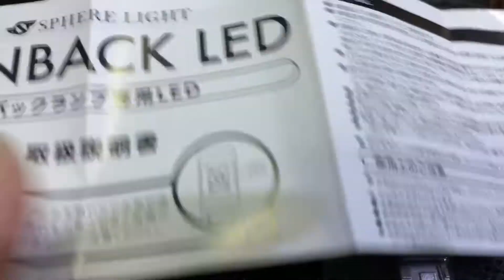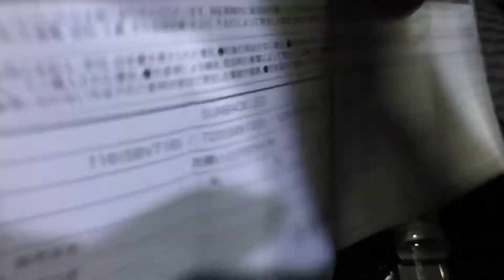スフィアライト バックランプ専用LED SUNBACK (サンバック) T20 ホンダ ステップワゴンスパーダ RP3 バックライトLED交換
SPHERE LIGHT社から2017年11月15日に新発売されたバックランプ専用のLEDバルブ「SUNBACK (サンバック)」
明るさ業界最高峰を謳い、純正品(ハロゲン)の約3倍にあたる1000lm、数値だけでなく純正品とほぼ同じ大きさとLED配置のため、リフレクター反射を有効に活用、純正ハロゲン同様のムラのない明るさ。確かにLED→LEDの交換(作業風景は一部のみ)ですが、光の収束量に差を感じました。以前の物は100w級と明るさを強調していたもののバルブは大きくリフレクターを活用しきれず、パッと見は明るいが散らばって肝心な場所は照らしきれていませんでした。サンバックはご覧の通り真後ろの植木をハッキリと照らしてくれています。現行のステップワゴンはアシンメトリーデザインのため、バックランプは1球のみなので真後ろをしっかり照らしてくれると非常に助かります。
T16/T20/S25の3タイプ、1箱に1球入りで3900円(税別)。ステップワゴンは1箱で済みますが、大抵の車は2箱買う必要がありますね。

注意:5分以上の長時間点灯は避けた方が良い、とのこと。

HONDA STEPWGN SPADA RP3
ホンダ ステップワゴンスパーダ

スフィアライト サンバックLED
SBVT20
仕様 明るさ：1000lm
色温度：6000K（ホワイト）
動作電圧：12V
消費電力：6W
保安基準：適用
セット内容 ・バルブ本体（1個）
・取扱説明書（兼保証書）
保証 お買上げ日より1年保証